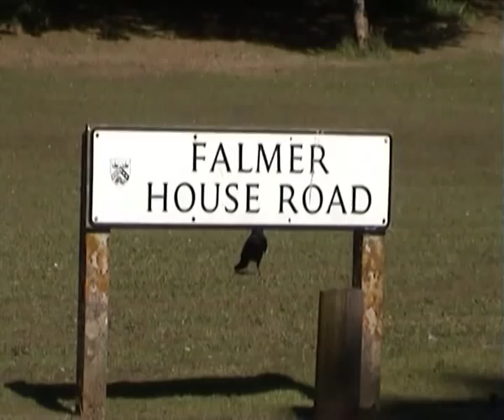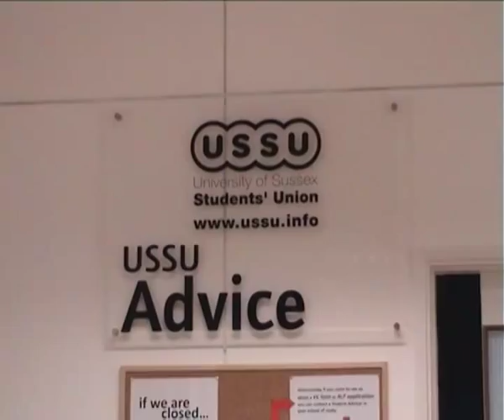University of Sussex - film competition runners-up - Steven Wright and Dylan Spicer (UK)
Student short film competition: Find out why Sussex is the 'Best place to be'

In i-graduate surveys of international students, Sussex has been repeatedly voted 'Best place to be' - a tribute to the quality of our student experience. In May this year we asked students of all nationalities to tell us why, by making a short film conveying what it is they think makes Sussex so special.

Entries were judged according to how creative, engaging and original they were.